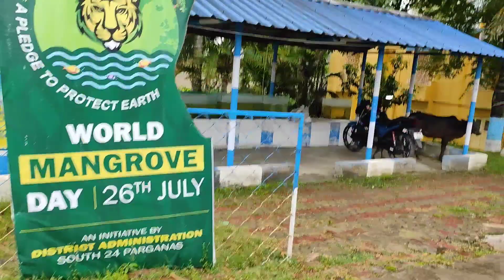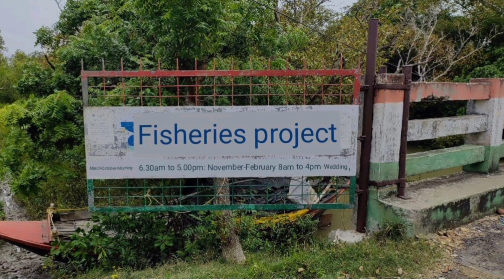Henry Island || Full Explore Henry's Island Bakkhali || A Beautiful Island in Kolkata West Bengal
Henry Island || Full Explore Henry's Island Bakkhali || A Beautiful Island in Kolkata West Bengal India || Full details || Bakhali Tour 👇👇